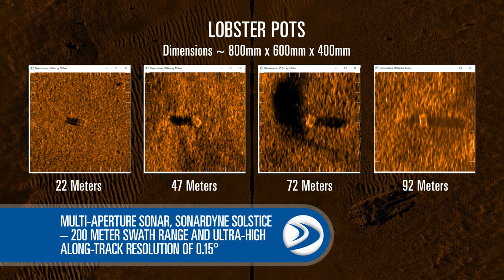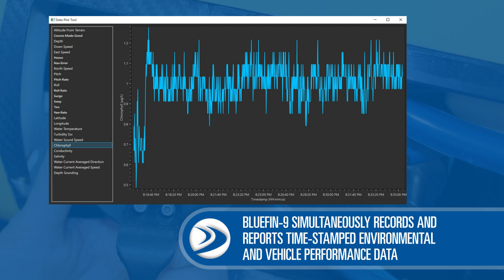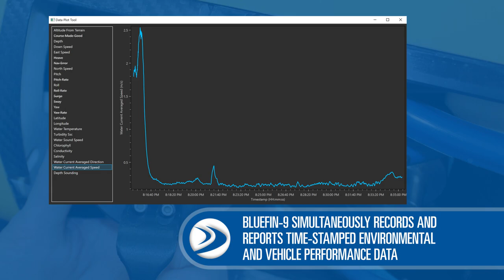Collect High-Resolution Sonar Imagery of the Seafloor with the Bluefin-9 UUV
The Bluefin-9 offers the most robust integrated set of sensors in a two-man portable UUV. Equipped with environmental sensors, multi-aperture sonar, and a rapidly replaced data storage module and battery, the Bluefin-9 delivers data when you need it – and gets back in the water within minutes.